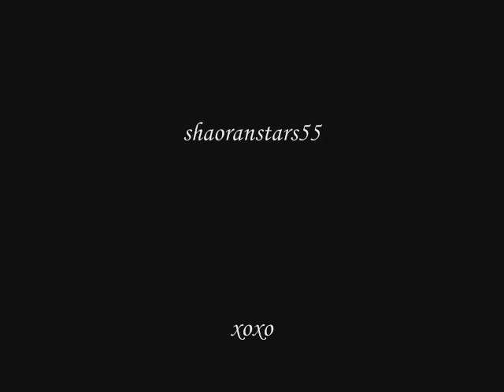Cedie "Ang Munting Prinsipe" Complete Ending Theme Song (ABS-CBN)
This is the complete version of the ending song of the classic Japanese anime series "Cedie, Ang munting prinsipe" aired in ABS-CBN. The song's title is
"Dare ka wo Aisuru Tame ni" by Hikaru Nishida
Enjoy! xoxo